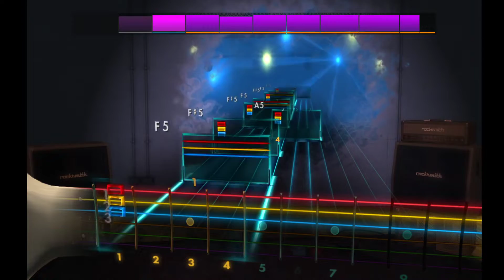Dealer - Crooked [Rocksmith 2014](Lead)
Tuning: Drop F